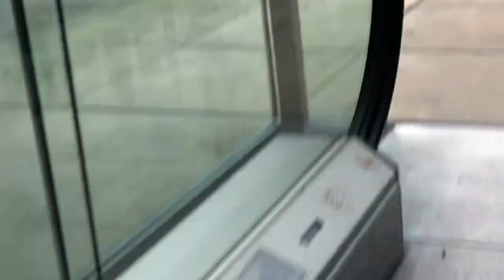FAIRPLAY 2019 // Vlog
This was the first time traveling alone and the first time we went to FPDC 2019.
It's amazing there. So many people from around the world connecting and dancing. I met so many new people and I'm grateful. I'm happy that my sisters and one friend joined me. I had so much fun. I'm going to be there 2020 too!!

I have no copyright for these songs!